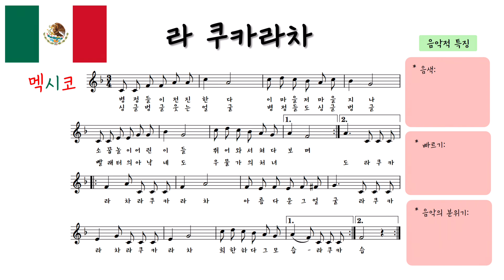￼￼🇲🇽 멕시코 민요 - 라 쿠카라차 | 세계민요 음악 수업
출처 : 미래엔